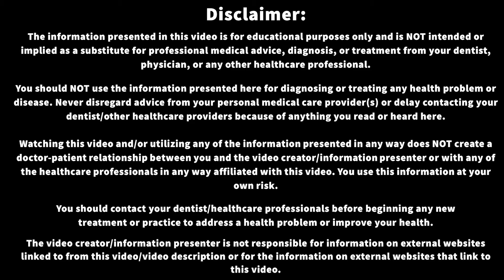Tooth Extraction While Pregnant? Mansplaining Healthy Teeth to Moms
"I don't get these weird captions bruh."
"Bruh, that's cuz you don't watch Rick and Morty bruh."
"That's stupid bruh."
"Stupid is as stupid does bruh."
"Bruh, you stupid."
"We both stupid, bruh."
"Alright."

Article I wrote in which I boss pregnant ladies around with my toxic man thoughts

Thanks!

0:00 Tooth Extraction While Pregnant? Mansplaining Healthy Teeth to Moms
2:24 Does pregnancy cause tooth decay?
4:18 Pregnant gums bleeding?
5:20 Is gum disease bad during pregnancy?
7:12 Is it safe to see a dentist while pregnant?
7:48 Are x-rays safe while pregnant?
8:06 Best time for dental treatment during pregnancy?
9:01 Toothache while pregnant
11:52 Why I made this video
20:31 Can I take my birth control before wisdom teeth removal?

The inexpensive toothpaste I use

Fluoride Mouthwash You Can Use After Morning Sickness Fun Times

Use SOFT BRISTLE toothbrushes

Inexpensive Electric Toothbrush I've Used and Liked

Slightly More Expensive Electric Toothbrush with a Pressure Sensor that Tells You When You're Brushing Too Hard

Electric Toothbrush that is the Most Gentle On Your Gums

The Floss I Use

An Article I Wrote on Medium Related to Robert Sapolsky's Why Zebras Don't Get Ulcers

Also, if you're about to be a parent, I'd highly recommend signing you and your baby daddy up for The Daily Dad email list
I'm not a parent, but I still read these emails every day, and I'd like to think it's helping me be a better person in some ways.  One of my Atomic Habits (that's a book by James Clear you should read).  Moms can also read these Dad emails.  I don't think we have to get all gender-conformy-ish when it comes to helpful advice for raising more capable, resilient, and confident kids.
I found The Daily Dad through Ryan Holiday.  He's an author who writes about a number of topics.  His book Trust Me, I'm Lying was part of my inspiration for making the video you (hopefully) watched above.  He also writes about stoic philosophy for a modern audience.
I just think they are a couple a' fellas doing good work out there and what they have to say could be really useful for you.  More useful than my videos honestly.  So if you liked what I was saying, check out their stuff and improve your life even more.

Recommended Books:

Why Zebras Don't Get Ulcers by Robert Sapolsky

I read a lot.  I recommend lots of books (not necessarily related to dentistry) on my